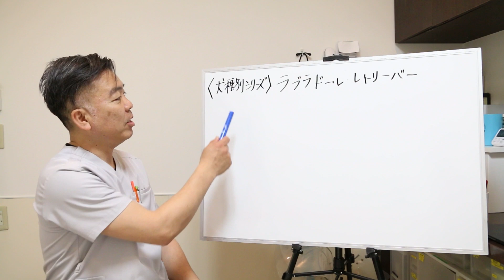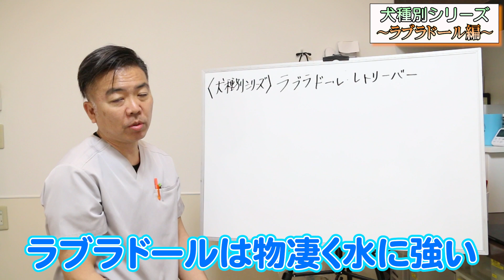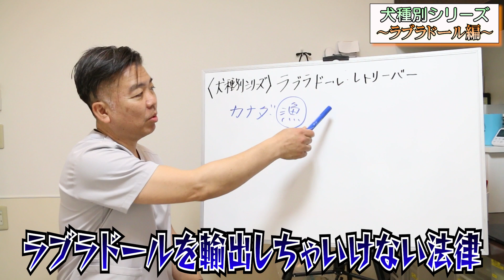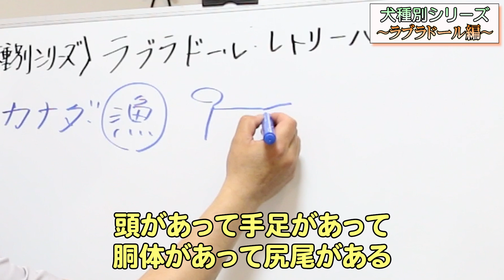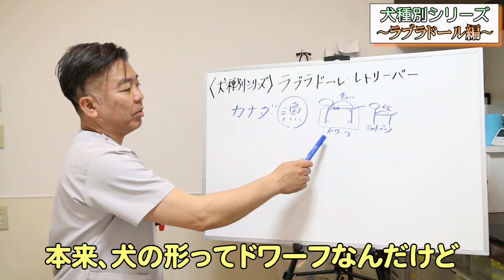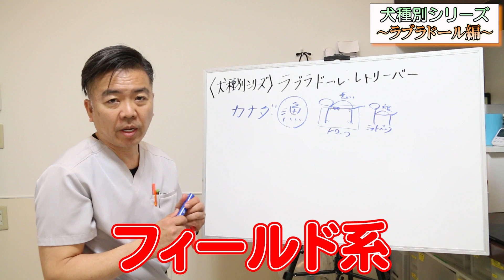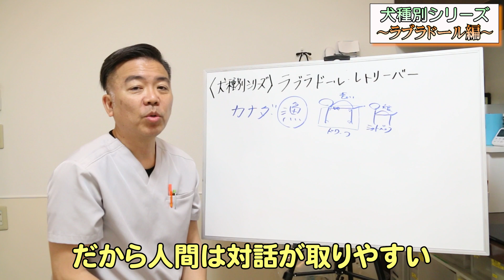【犬の暮らし＃66】犬種別気を付ける事〜ラブラドール・レトリーバー編〜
今回の動画は、「犬種別気を付ける事〜ラブラドール・レトリーバー編〜」です❗
↓サブちゃんはコチラ🐩✨↓

スー先生チャンネル開設しました！！
世の中のいろんな方にもっと犬のことを知ってもらいたいと思いYouTubeを始めました。
整体・犬語・アジリティーなど様々な楽しいことを伝えていきたいと思っております！
毎週火曜・金曜の17時に動画をUPします🐶
是非皆さん見てみてください！！

Sメソッド・トレーニング(初級)
日本初、犬語を使ったコミュニケーション法基礎コースのレッスン！
　費　用：66000円(税込)
　内　容：初回90分講義&実技、
　　　　　25分のカウンセリング2回分

整体治療
整体料金　15000円〜
(診断料金5000円含む)
症状により異なります

ー Bellvet Animal Hospital ー
📍世田谷区上用賀3-14-21

一般臨床、犬猫の問題行動トレーニング・相談、犬猫の整体、トリミングを行なっております✨